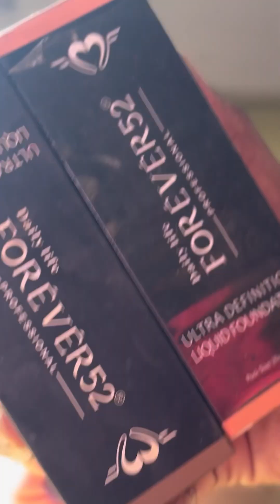Astomi makeup look